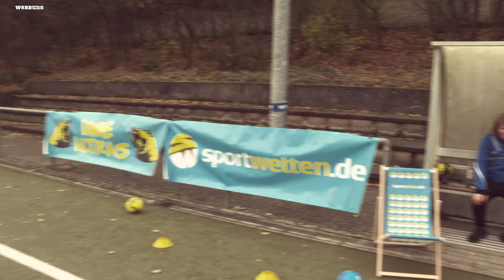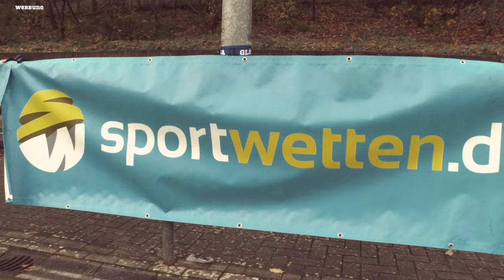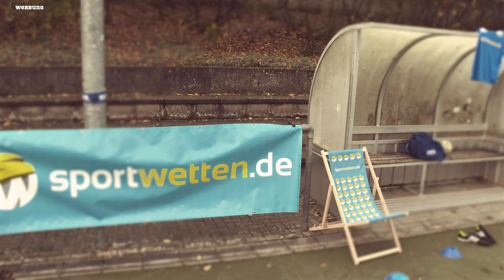DFB Elf: Blamage gegen Österreich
Niederlage gegen die Türkei und Niederlage gegen Österreich – läuft richtig gut auf dem Weg zur Heim-EM im kommenden Jahr für die DFB-Elf.

Inne Bundesliga spielt Harry Kane alleine gegen den 1.FC Köln, während Thomas Müller überlegt zu Manchester United zu wechseln.

Wen Ex-Paderborn Star Max Kruse jetzt als Berater vertritt und wie ihr es euch in der kalten Jahreszeit so richtig gemütlich machen könnt – dat erfahrt ihr in der neuen Folge.